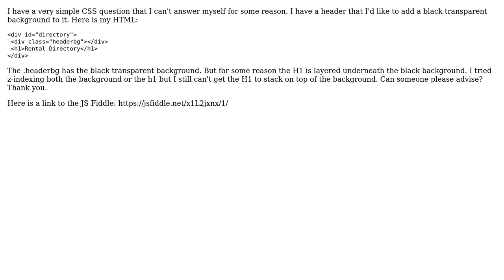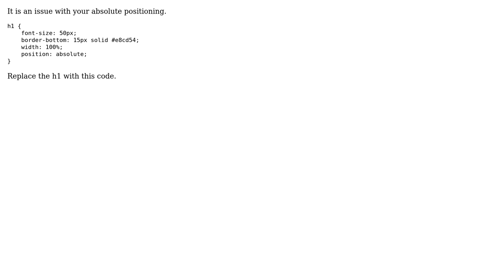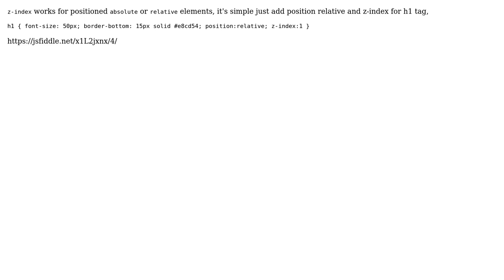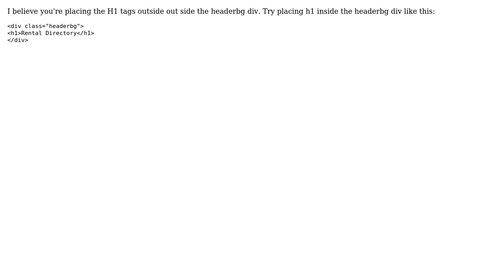Stacking divs on top of each other (5 Solutions!!)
Stacking divs on top of each other

With thanks & praise to God, and with thanks to the many people who have made this project possible! | Content (except music & images) licensed under CC BY-SA | Music | Images & others | With thanks to user Youssef Hammoud user Ruby user Okan Kocyigit user ArchNoob user Andrew user Ali Sheikhpour and the Stack Exchange Network Trademarks are property of their respective owners. You are responsible for your own actions.